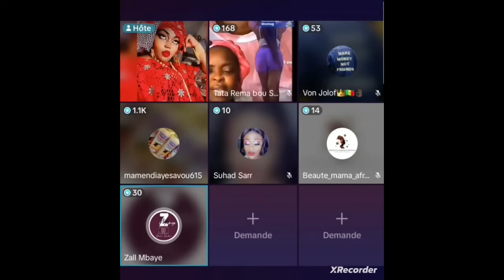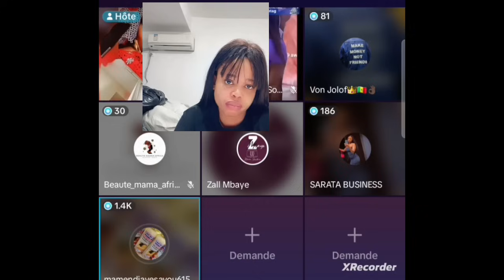Mame ndiaye offre 1.000.000 à zalle mbaye pour qu'il ouvre une boutique